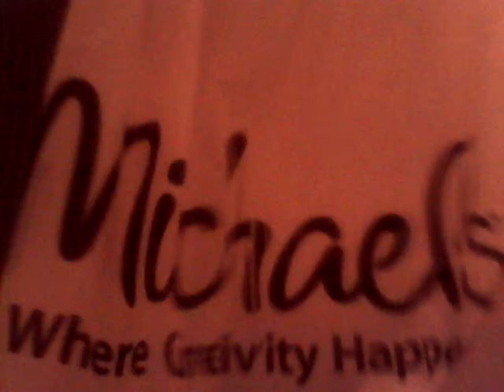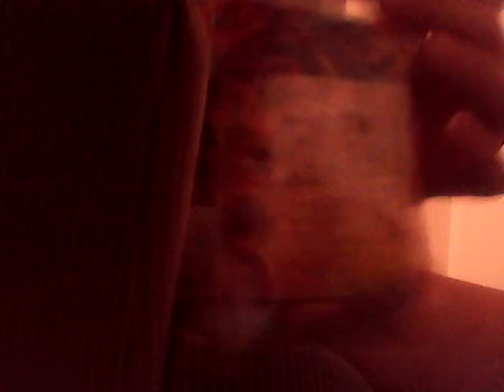Michael's Haul/Rainbow Loom